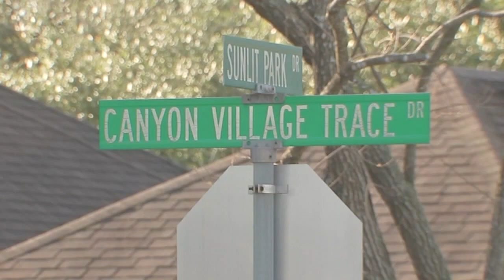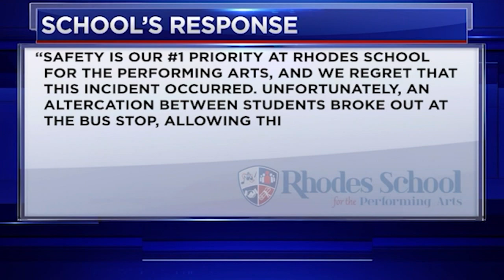6-year-old reunited with mother after wandering off from bus stop in Humble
Stranger drops off child that wandered away from bus stop